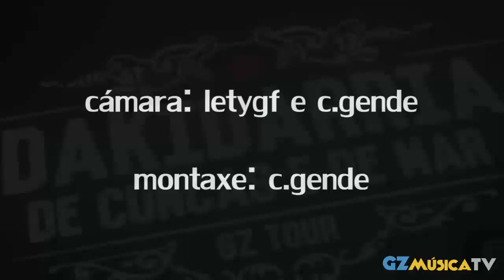Nao + Dakidarría na Capitol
Resumo do concerto de Nao e Dakidarría o pasado venres 13 de maroz na Capitol. Vídeo de Lety GF e C. Gende